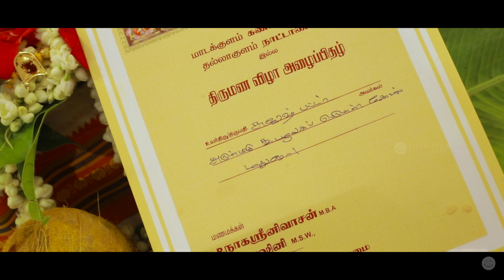Naga Sreenivasan Subhacine Best Wedding Candid Video Madakkulam, Madurai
Event                 : Wedding Ceremony

Bride & Groom : Naga Sreenivasan  Subhacine

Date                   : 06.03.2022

Venue                : Kalyaani Mahal Akash Club

Location            : Paravai Madurai

                     Thuruvan Photography
                     423, 1st Floor, K.K.Nagar, Madurai - 20